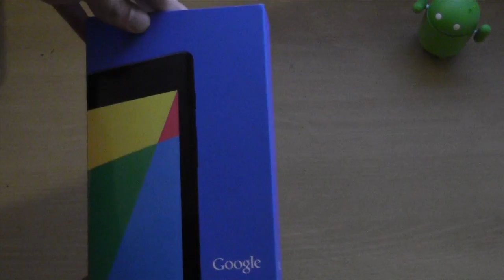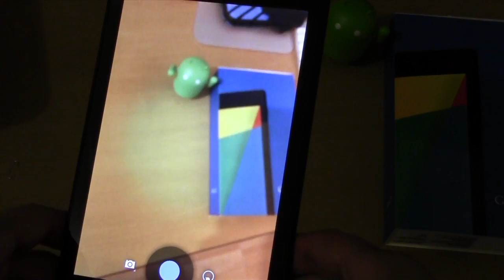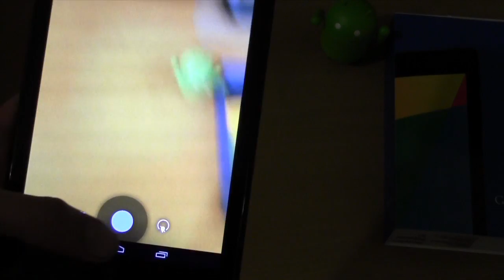Unboxing + Reseña Nexus 7 (Asus modelo 2013) - review en español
En este video haremos un rapido unboxing y haremos una reseña de la tablet de 7 pulgadas Nexus 7 version 2013, desarrollado por Asus y soportado por Google, espero les guste este video.